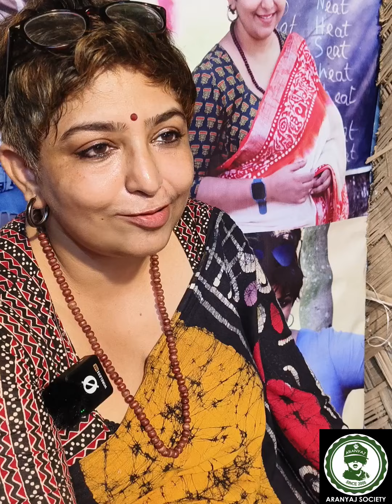স্কুল না Sonagachi (সোনাগাছি)?যে রাত কাটাতে হবে?প্রশ্নটা রইলো বড় বাবুর কাছে যারা স্কুল কেও ছারেনি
শিক্ষকতা করতে গিয়ে প্রথম ধাপেই আমায় ধাক্কা খেতে হয়েছিল এবং কোনোদিন ভাবিনি যে শিক্ষাকের চাকরি করার জন্য এইরকম অশ্লীল প্রস্তাবের সম্মুখীন হতে হবে আমাকে। মনে হয়েছিল যে কেন তাহলে এত কষ্ট করে পড়াশোনা করলাম যদি এগুলোই করতে হবে তাহলে এত খাটার প্রয়োজনটা কি ছিল?